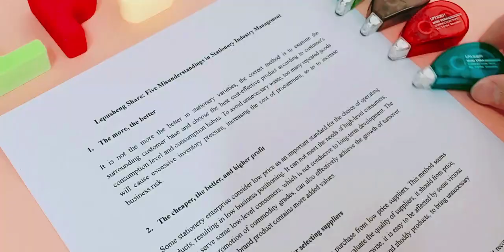6M Correction Tape Mini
6M Correction Tape Mini
Hot selling Mini style Length 6m. Be easy to carry and  storage in the pencil case. Design sepcially for students，assorted vivid colors for choice. Provides a smooth and dry surface to write on immediately. Durable PET tape is not easy to break for smoothly using.